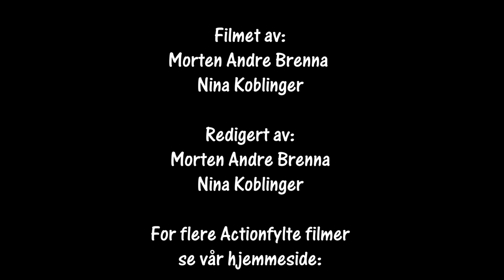Bilcross Klubbløp Hønefoss 10.10.2021